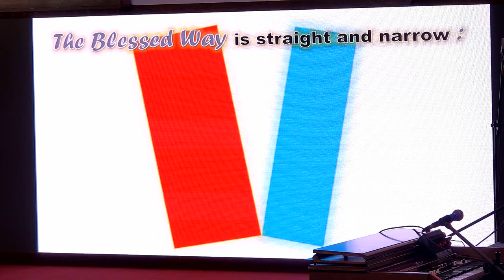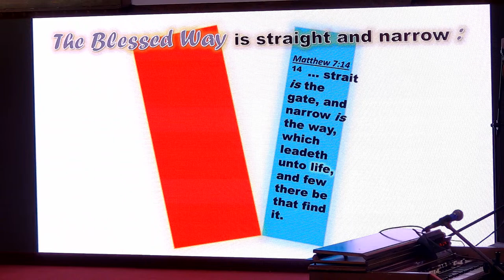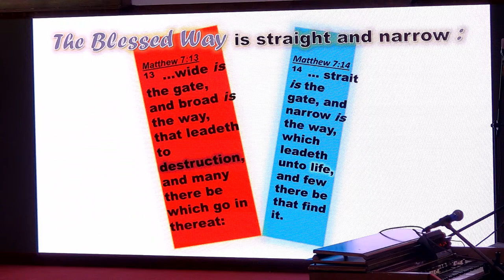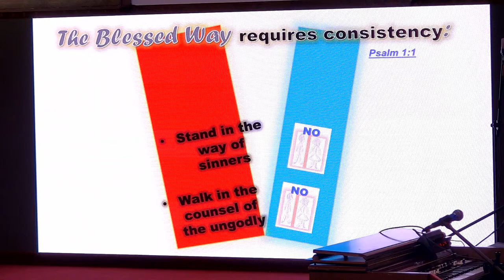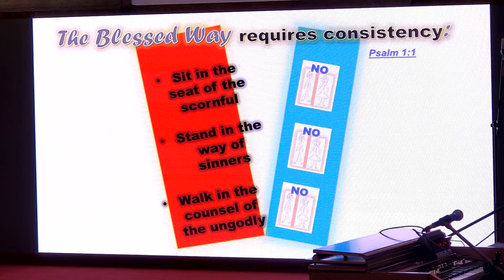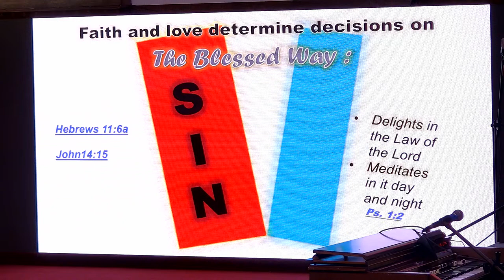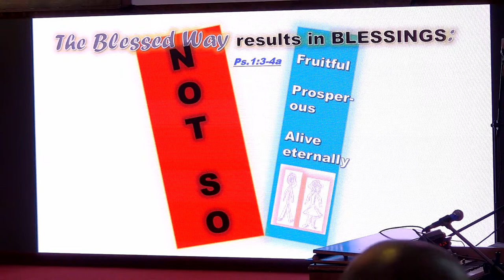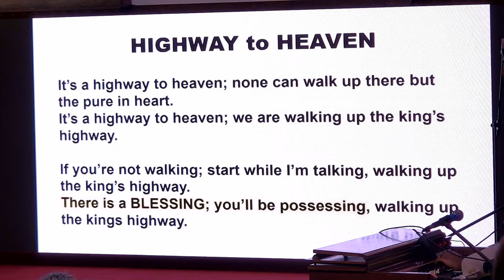2024 SEDC April Session - Christian Education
Facilitators:
Deacon James Sanford
Teacher Christine Davis